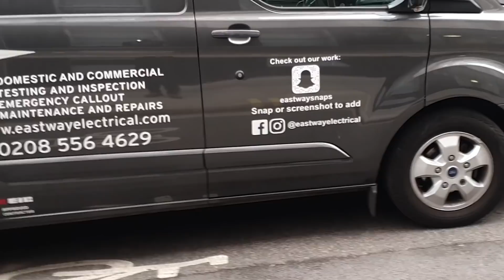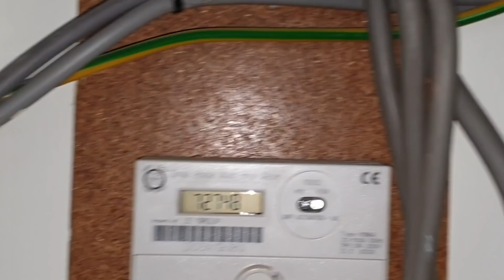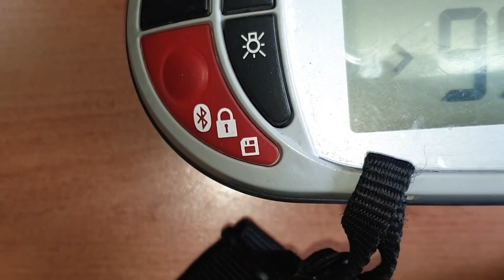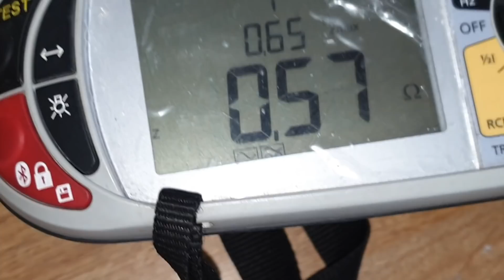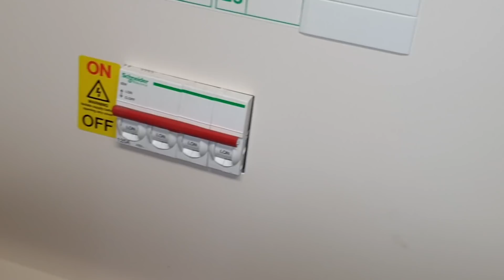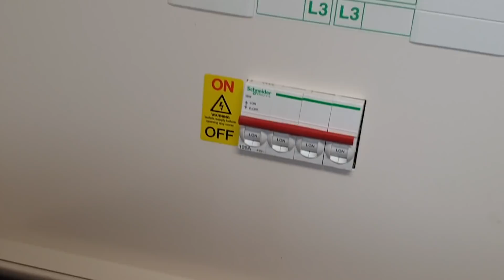Interesting EICR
In this video I carry out a an EICR in a commercial property. Excuse the dodgy camera work in this one, it will get better for in the next episode